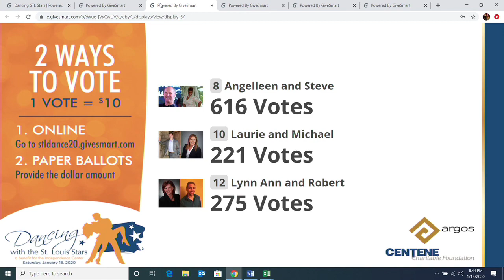DWTSS 2020 - Angelleen Peters-Lewis and Steve Brockman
Angelleen Peters of Barnes-Jewish Hospital brought the house down with Steve Brockman of Just Dancing Studio St. Louis at the DWTSS 2020 event!